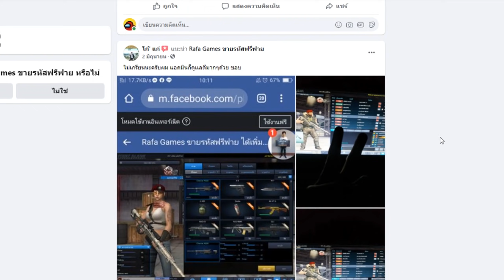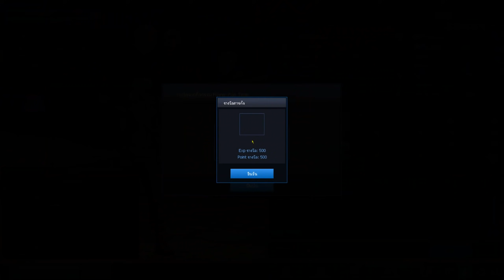[PBเซิฟไทยแท้] L86 LSW ปืนโคตรโบราณที่อยู่กับเกมนี้มานานมาก!!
My PC

CPU : Ryzen 7 5800X
GPU : RTX 3060 Aorus elite
Ram : 16 GB DDR4 bus 3200 Nox RGB
MB : Aorus b450 elite
SSD : 120 GB
HDD : 500 GB
Keyboard : Ultra nubwo X23
Headphone : STEELSERIES ARCTIS 5
Mouse : Razer deathadder elite chroma
Monitor : Samsung gaming monitor 144hz 32นิ้ว